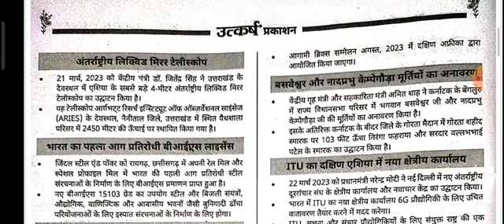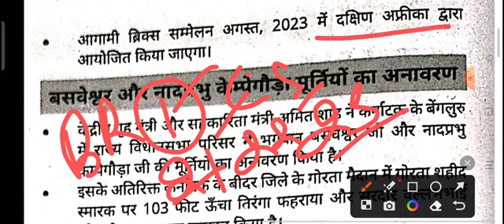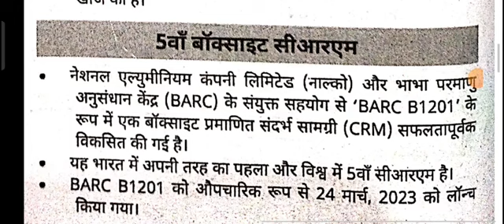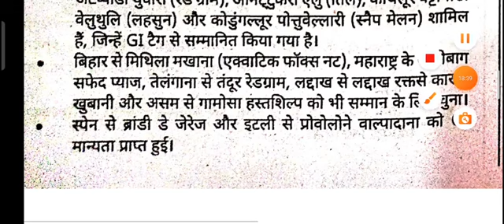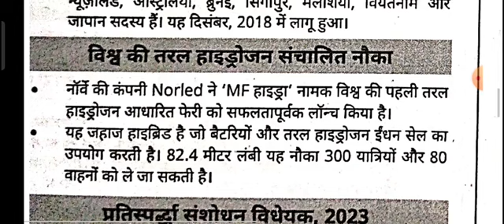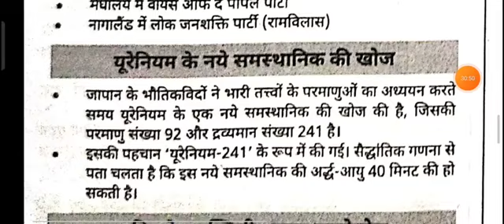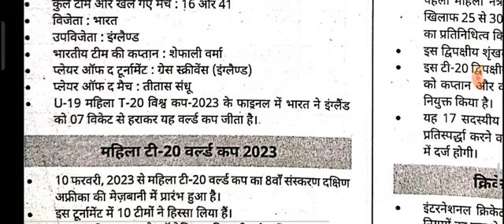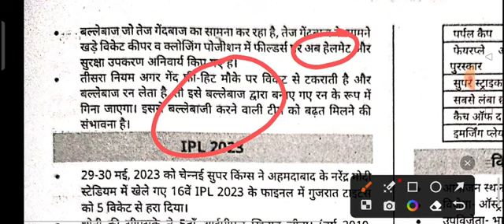Phool-patti wali current affairs Day 03 # BPSC # BPSSC DAROGA